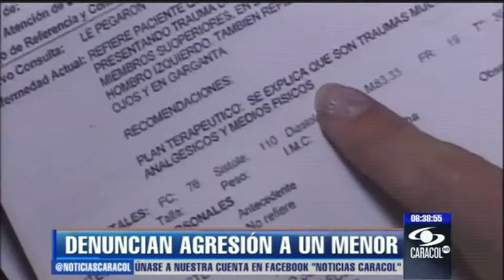Patrulleros habrían dado golpiza a joven de 15 años en Pamplona - 22 de marzo de 2013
La víctima asegura que fue agredido física y verbalmente. Luego, según dice, lo llevaron a una estación, lo desnudaron y le propinaron choques eléctricos. - 22 de marzo de 2013